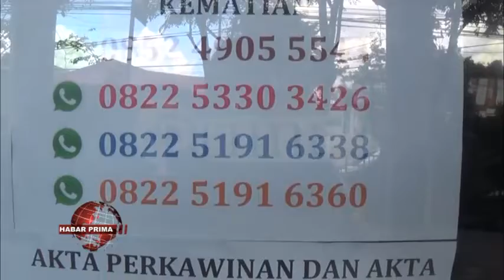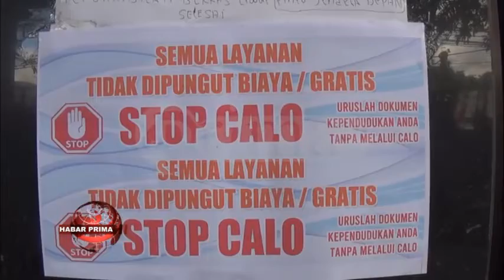DI ERA DIGITAL AKTA KELAHIRAN WAN KARTU KELUARGA SUDAH KADADA LAGI NANG DICETAK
Disdukcapil Banjarmasin memberikan kemudahan bagi warga nang handak beurusan maulah Kartu Keluarga atau surat menyurat lainnya/  lantaran kada perlu lagi harus mendatangi kantor nang berada di kawasan Jalan Sultan Adam Banjarmasin Utara//  Karena warga bisa melakukannya secara online/ bahkan bisa mencetak sendiri/ dengan ketentuan kertasnya harus 80 gram dengan ukuran A4/ demikian dipadahakan Plt Kepala Dinas Kependudukan wan Pencatatan Sipil Banjarmasin - Madyan wayah ditakuni Primatv/ tengahari Selasa 16 November 2021//